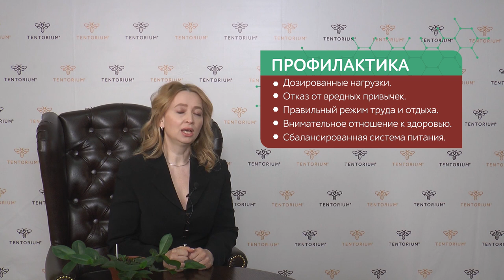Гипертензия: лечение и профилактика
Артериальную гипертонию намного легче предупредить, чем лечить, поэтому профилактика гипертонии нужна, даже если признаки заболевания еще не проявились  👩‍⚕
В сегодняшнем видеоролике мы обсудим какие профилактические мероприятия будут полезны каждому из нас!